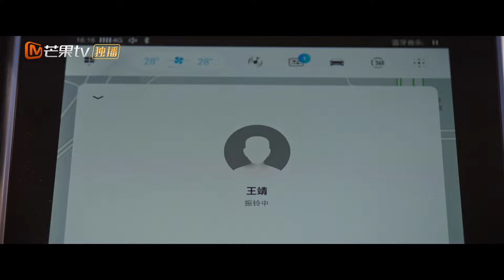惊险！萧席枫要杀林瑞麟被发现《无眠之境 Desire Catcher》高能看点 | 郑业成辛云来潜梦追凶破催眠术悬案【芒果TV季风频道 MangoTV Monsoon】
【剧情简介】 故事讲述了游戏人间的天才催眠师陆风平和深陷心魔的刑警罗飞，两人为了找出十年前共同被牵扯进的悬案真相，联手破获了一系列催眠术杀人案件，最终揪出背后的神秘组织，在这个过程中，二人由相互猜忌对立到最后亦兄亦弟，共同成长。

导演：王涛涛
演员：郑业成 / 辛云来 / 王佳宇 / 杨霖 / 贺雨禾